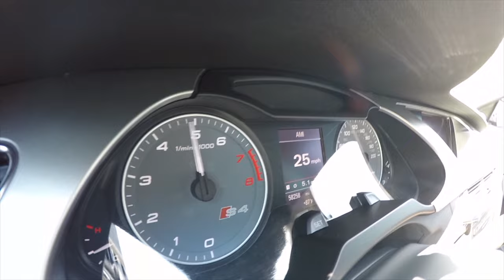2010 Audi S4 Test Run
This 2010 Audi S4 is in great condition with just 58k miles.  It is equipped with the Premium Plus quattro package which includes a variety of exterior/interior upgrades. Enjoy this n nice 1st through 3rd Pull. The car